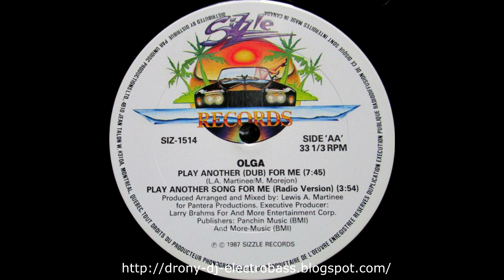Olga - Play Another Song For Me (Radio Version)